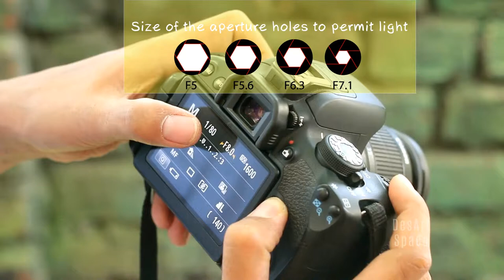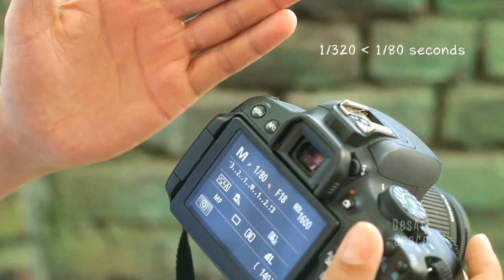HINDI camera setting _adjust Aperture and Shutter Speed-Canon 700D-Hindi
Quick Tips to understand how to adjust shutter speed and aperture in your DSLR cameras.